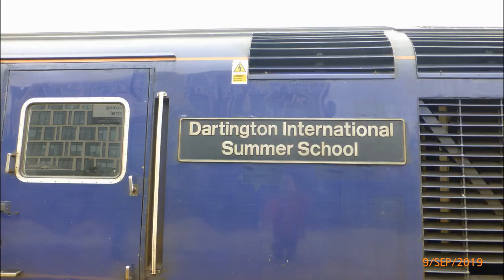Cardiff Central trains September 9th 2019